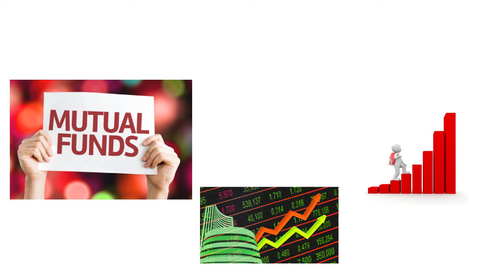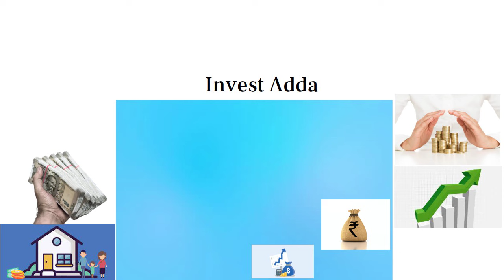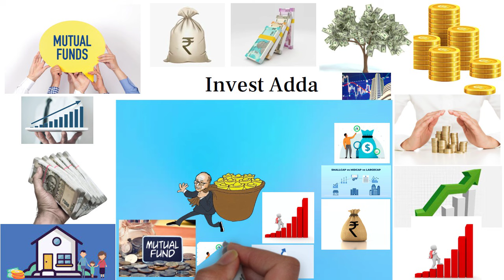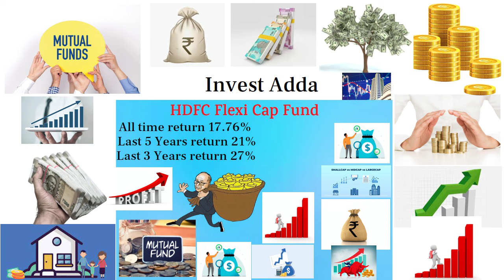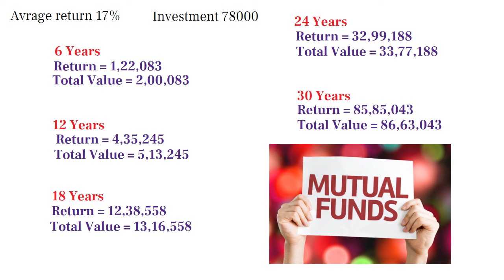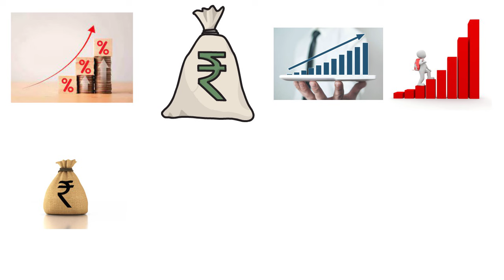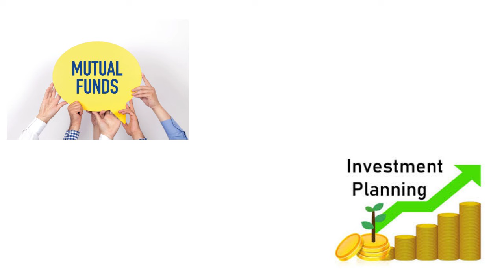HDFC FLEXI CAP FUND | Market हाई है यहाँ है मौका पैसा बनाने का | HDFC Mutual Funds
HDFC KE SE DAMDAR FUND MEIN AGAR 1 SAAL PAHLE PAISE KO DALA HOTA TO AAJ AAP KE PASS EK BDA FUND HOTA .

KYUKI EK SAAL MEIN ES FUND AAPKO RETURN DIYA HAI 140% KA
TO SOCH LO FIR KI PAISE KAISE BADHA HOGA.

best hdfc mutual fund for 2024.
best hdfc mutual fund.
best hdfc mutual fund for long term.
best hdfc mutual fund for lumpsum.
best hdfc mutual fund schemes.
best return hdfc mutual fund .